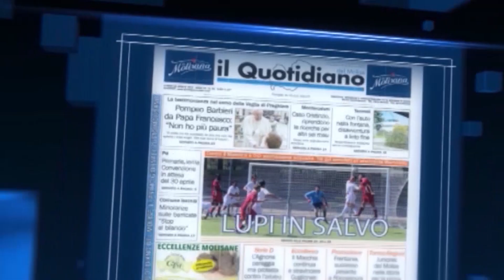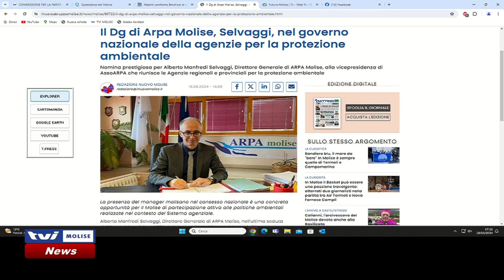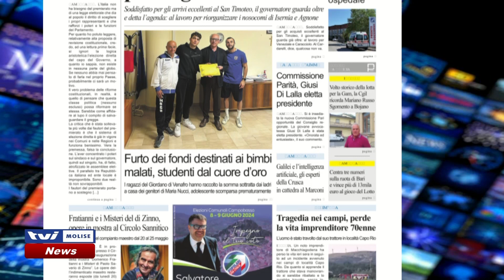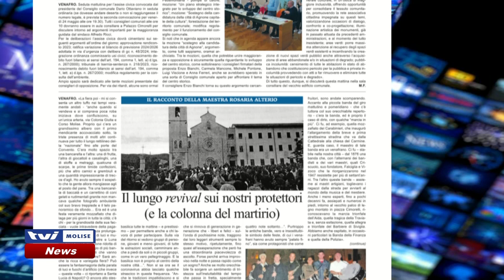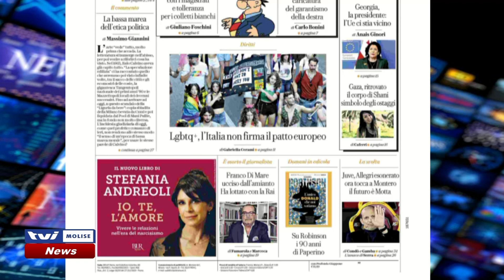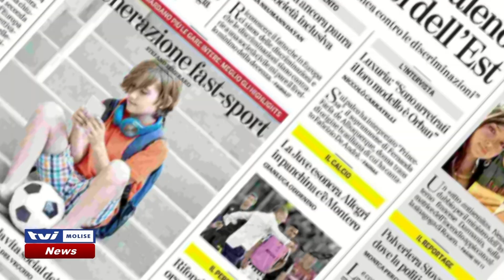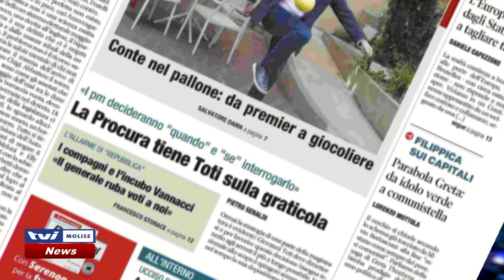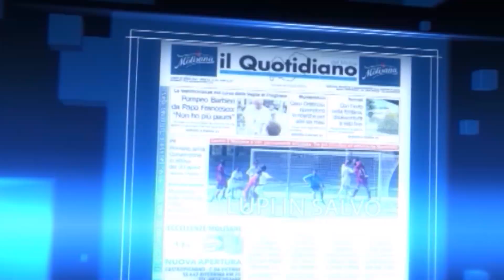𝗥𝗔𝗦𝗦𝗘𝗚𝗡𝗔 𝗦𝗧𝗔𝗠𝗣𝗔 𝗗𝗘𝗟 𝟭𝟴 𝗠𝗔𝗚𝗚𝗜𝗢 𝟮𝟬𝟮𝟰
Segui la diretta streaming u Facebook e resta sempre aggiornato